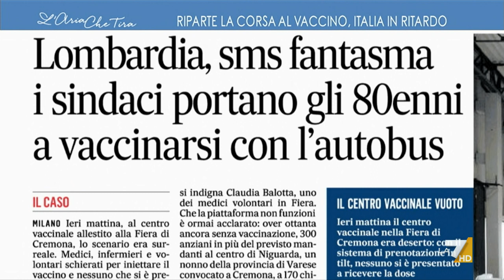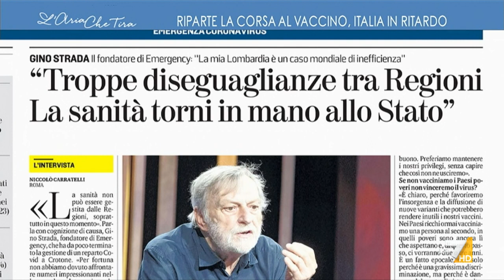Caos vaccini in Lombardia, Antonio Misiani: "Un disastro, che le cose in Lombardia non ...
Antonio Misiani (PD): "Il problema sono le strutture inefficienti che non funzionano e che non riescono a garantire i ritmi di vaccinazione necessari. In Lombardia sono stati cambiati 5 piani di vaccinazione, c'è un problema di un sistema sanitario che è stato disegnato male negli anni".